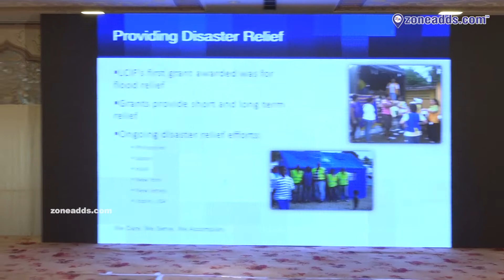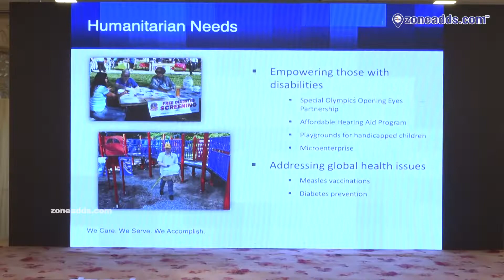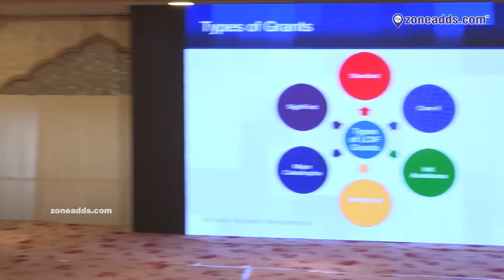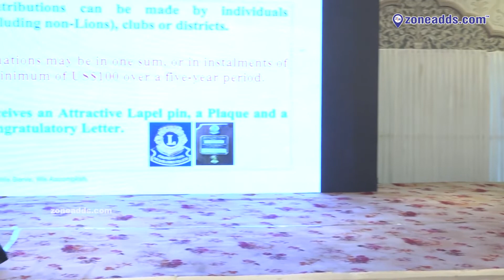PMCC Narender Reddy | Lions International Multiple District 320 | Presidential Academy 2022